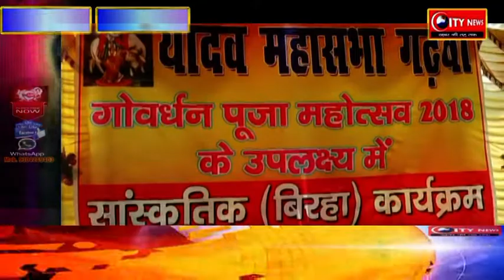यादव रेजिमेंट ने किया गोवर्द्धन पूजा सह विरहा कार्यक्रम का यादगार आयोजन